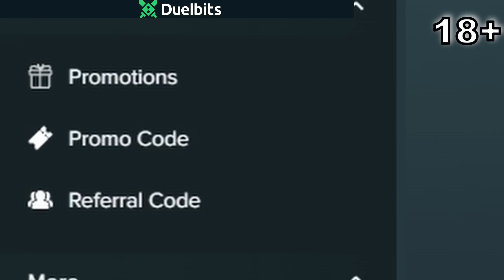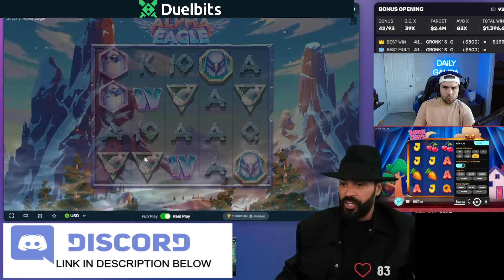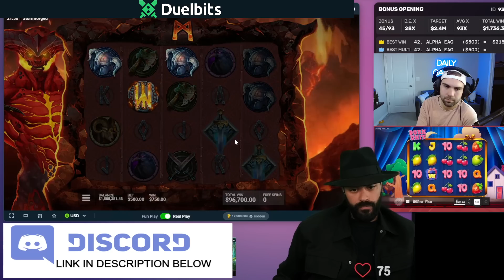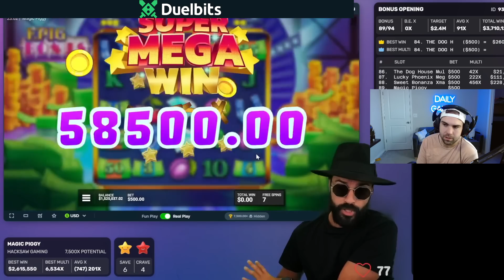ROSHTEIN HITS MAX LEVEL ON BIG BASS FOR HUGE WIN! ($2.4 MILLION HUNT)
I react to Roshtein hitting 10x all wins and this big bass bonus goes CRAZY in his $2.4 Million bonus hunt opening!

YouTube.com/dailygambling